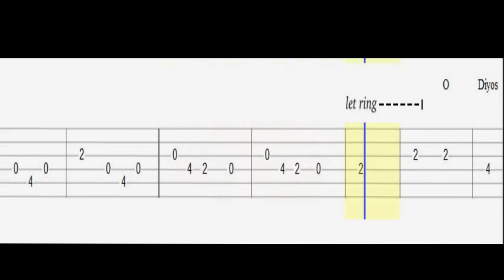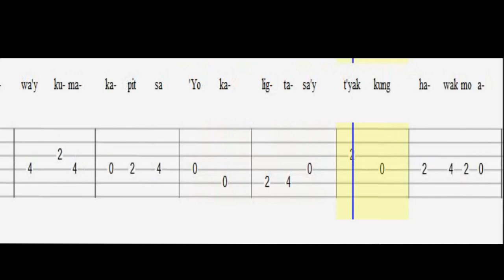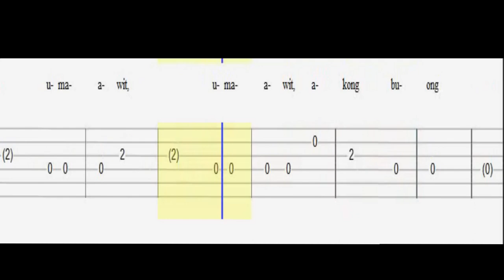Awit ng Paghahangad (Slow/Easy Guitar Tab)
Awit ng Paghahangad
Salmo 23